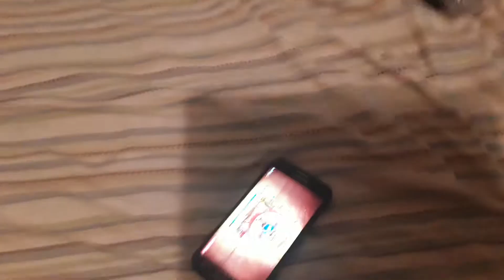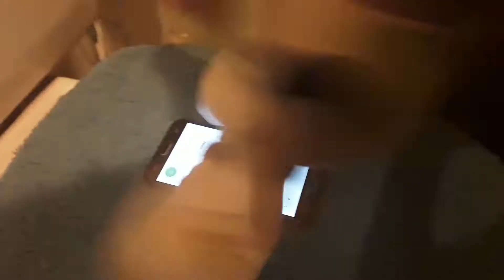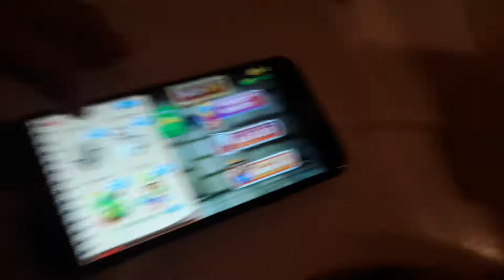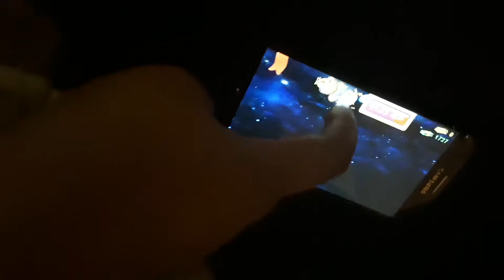The Adventures of Mario & Luigi: Buzz's Punishment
Buzz has been doing bad stuff so Mario decides to give him a punishment.